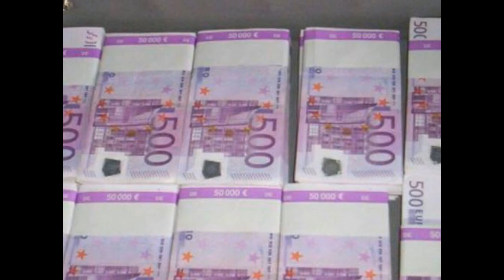Caki Tornado familia o bare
MUZIKA
DAMIR SALEAS PARISS
TEX CAKI